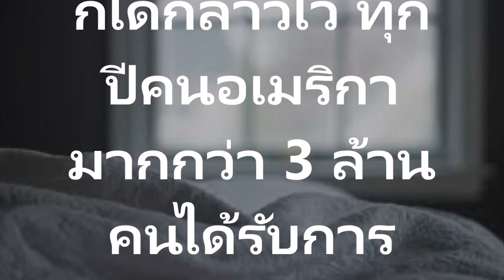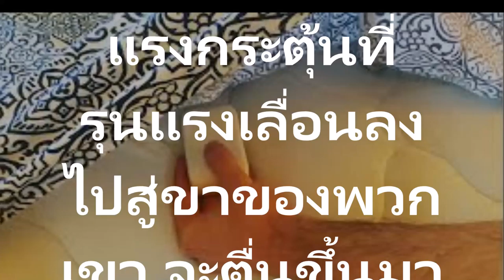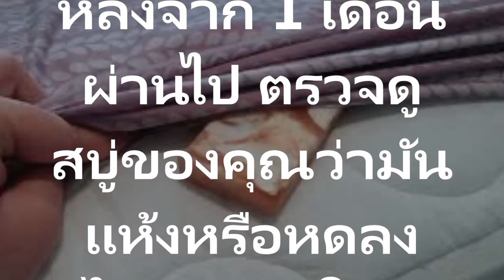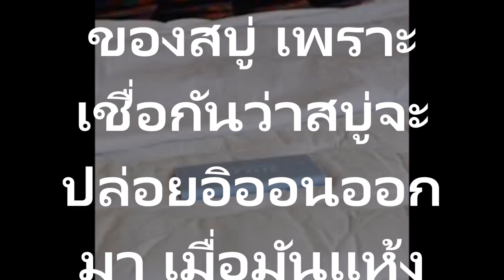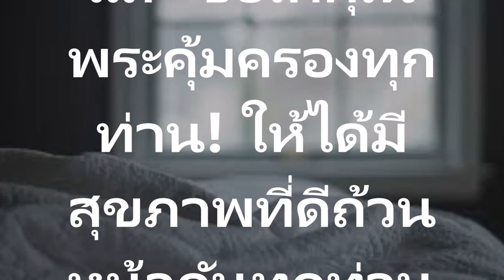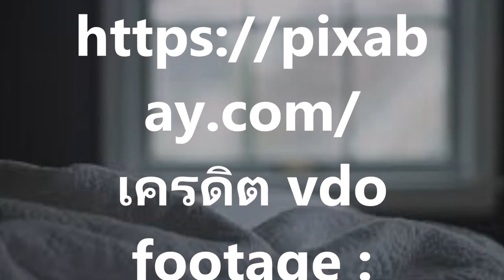นี่คือเหตุผลที่ควรทำตาม!ทำไมถึงต้องวางสบู่Soapไว้ใต้ผ้าปูนอนทุกคืนก่อนนอน